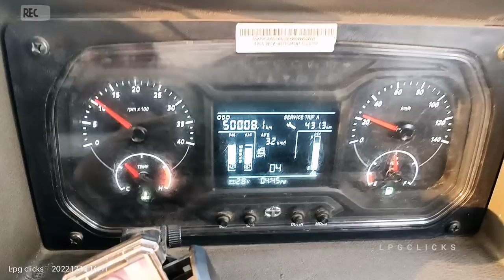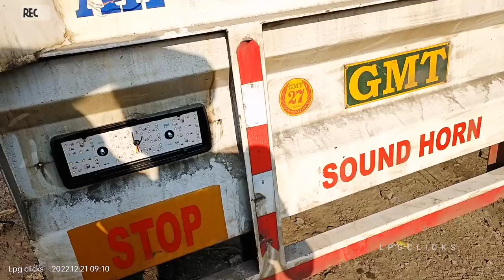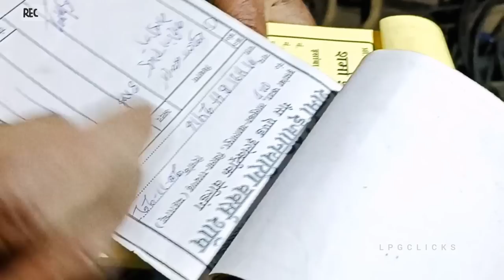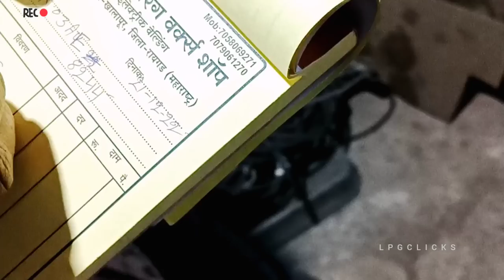trucklife ലോഡിന് വെയിറ്റിംങ്ങ്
ID

VISHNU MAYAVI PALA LPG

FOLLOW. MY. INSTAGRAM. ID. NJANGAL ADHOLOKAM DRIVERS FACEBOOK PAGE OFFICIAL

NJANGAL ADHOLOKAM DRIVERS FACEBOOK GROUP LINK

LORIPPANNI

ASHOK LEYLAND